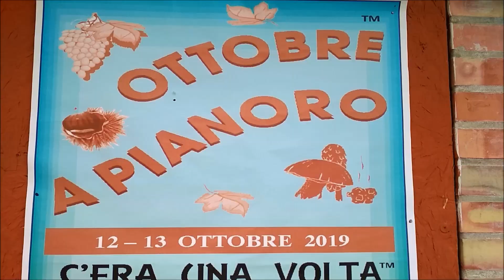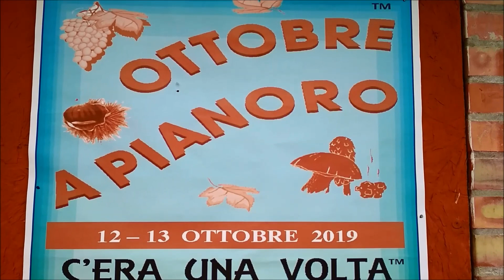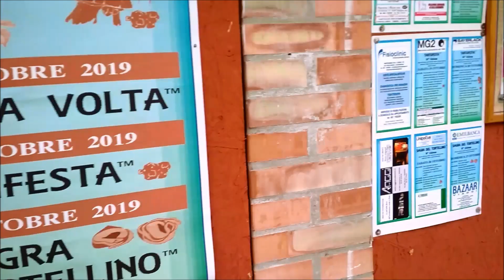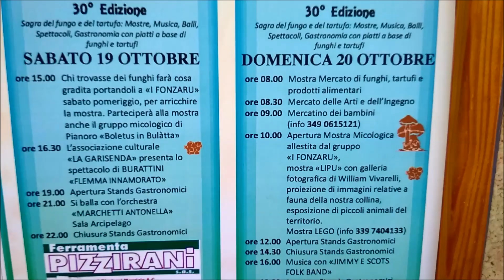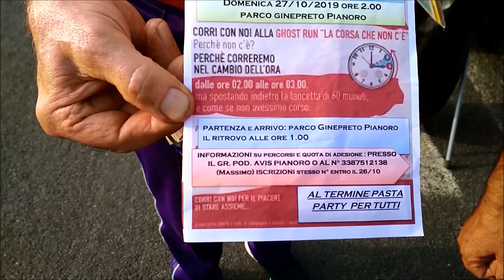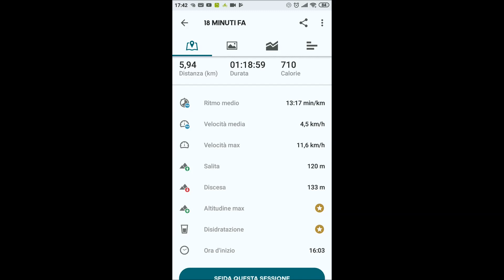Camminata Du Pas Par Pianor 2019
12 ottobre 2019 - Anche quest'anno apriamo la prima delle sagre d'autunno di Pianoro con la camminata ludico motoria Du Pas Par Pianor (Due Passi Per Pianoro).
Le sagre:
- Il 12 e il 13 ottobre 22° edizione di "C'era una volta": mostre, musica, balli, spettacoli, giochi, gastronomia con menù di una volta.
- Il 19 e il 20 ottobre 30° edizione della "Tartufesta": sagra del fungo e del tartufo.
- Il 26 e il 27 ottobre 16° edizione della "Sagra del Tortellino".